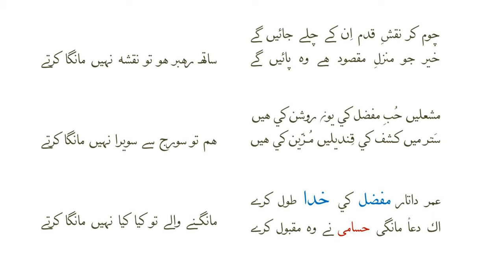Shahe Konain Se Duniya Nahi Manga Karte | New Madeh | MUST LISTEN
Title : Shahe Konain Se Duniya Nahi Manga Karte
Written & Recited By : Hunaid Bhai Mithaiwala, Hizbe Husami, Karachi, Pakistan
CREDITS : @HizbeHusami

DAWOODI BOHRA MADEH
DAWOODI BOHRA MADEH MARSIYA MATAMI NOHA
MUFADDAL MOULA MADEH
MOLA MUFADDAL MADEH
SOULFUL MADEH DAWOODI BOHRA

NOTE :
1. This channel is NON-PROFIT and will NEVER be MONETIZED. We do not charge or earn anything for access to our content.
2. Channel dedicated to serving Dawoodi Bohra Mumineen with soulful Kalaams for their spiritual enrichment.
3. We believe in voluntary participation and joyful exploration. We never promote or force our content; Instead, we warmly invite all Dawoodi Bohra mumineen to visit and explore at their own pace.Your presence and engagement are deeply appreciated ❤.